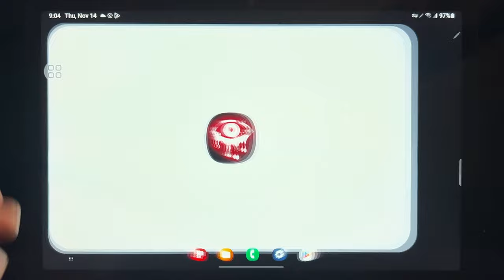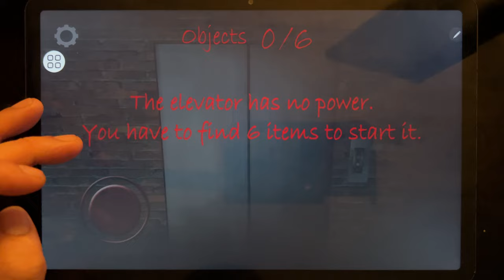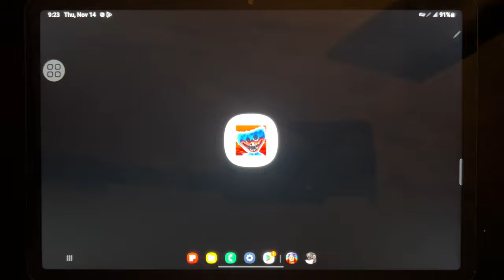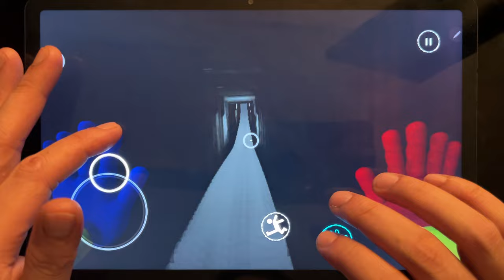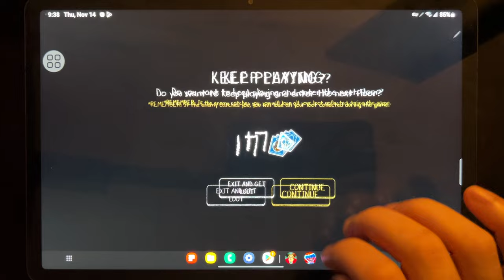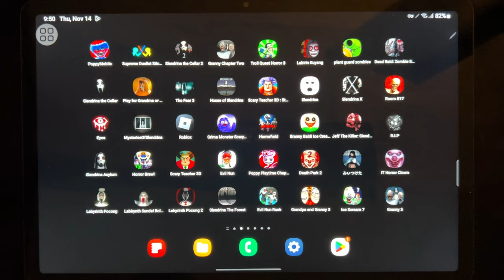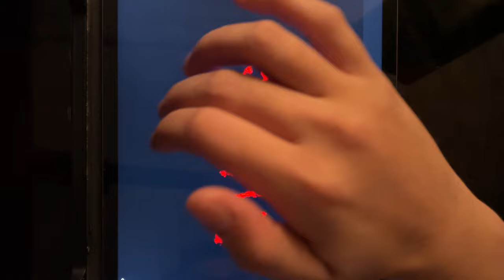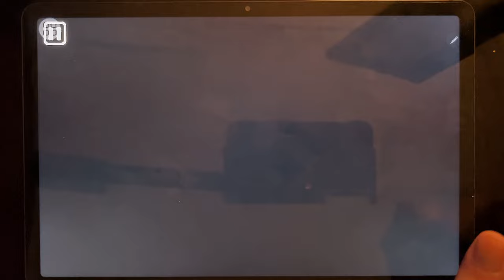Games: Poppy Playtime, Stickman, Granny 2, Troll Quest Horror 3, Labirin Kuyang, Plant Guard...